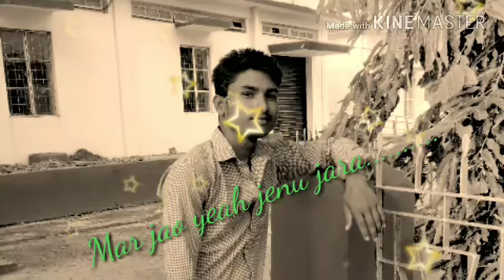Status video💕💕💕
Very sed song 💕💕💕